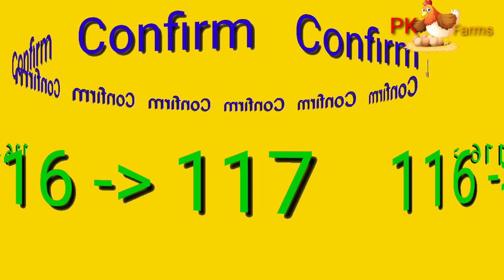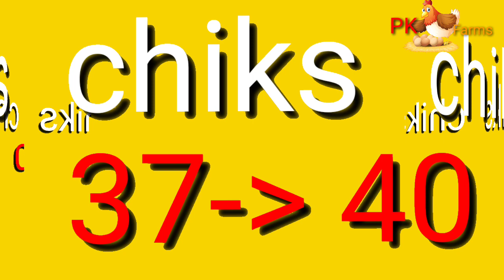Broilerfarm rate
ഇന്നത്തെ ഫാംറേറ്റ്